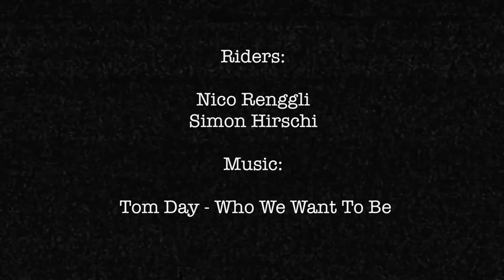ONEWEEK - Skiing at Aletsch Arena, Switzerland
Nice week on holidays at Aletsch Arena, Switzerland

Edit:       Nico Renggli

Filmed with GoPro Hero4 Black Edition

Copyright by Nico Renggli